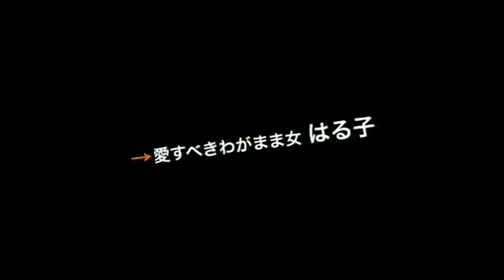「せかいのおわり」 World's End Girlfriend (2005) 予告編 Trailer